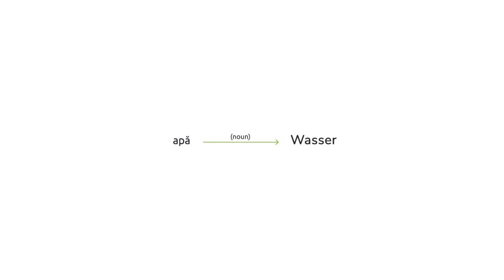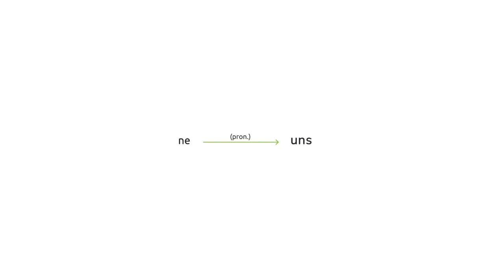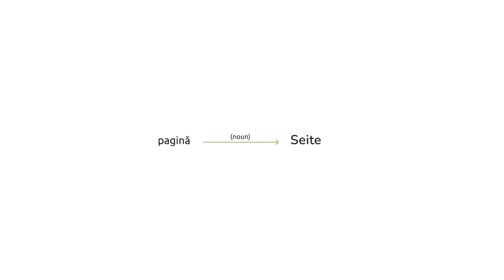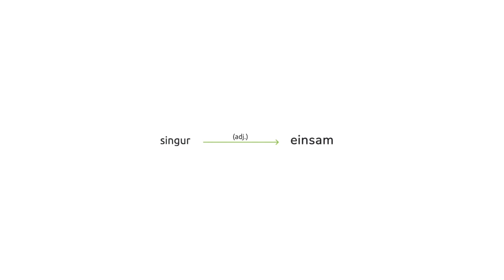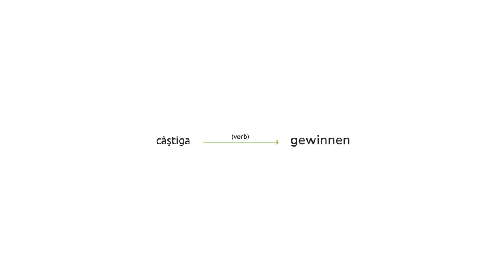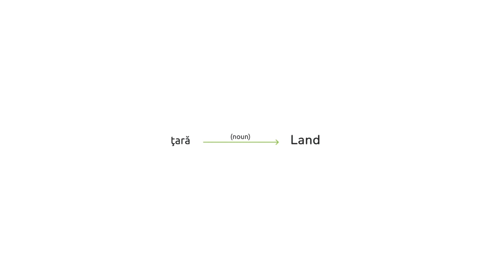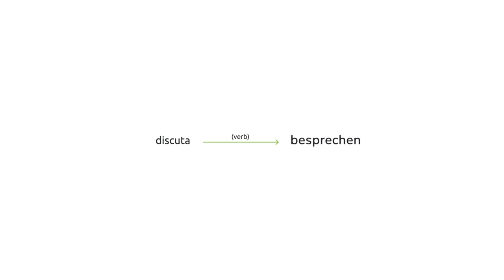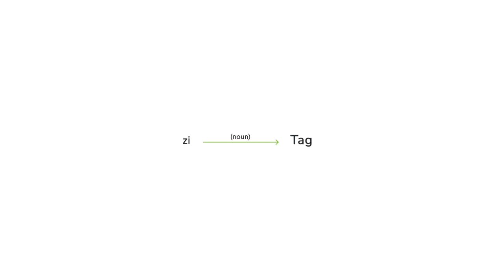Curs de limba germană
Cuvinte de bază în limba germană.